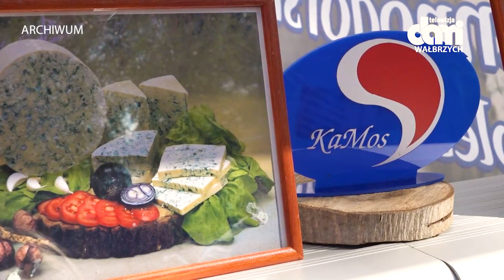Dni Powiatu Kamiennogórskiego odbędą się na zakończenie wakacji.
Już 31 sierpnia nad kamiennogórskim zalewem, w ramach obchodów Dni Powiatu Kamiennogórskiego, odbędą się równolegle dwie imprezy.
Pierwsza z nich to IX Powiatowe Święta Mleka a drugą IV Powiatowe Święto Przedsiębiorczości.
Serdecznie zapraszamy!